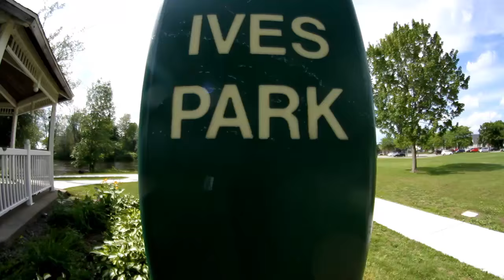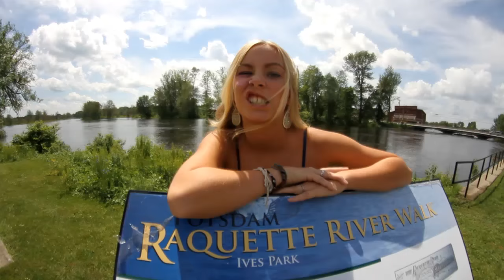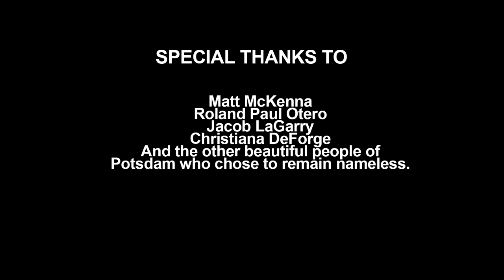Sunflo'er - Deer Clock (Official Music Video) I Magnetic Eye Records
Sunflo'er "Deer Clock" official music video from the band's upcoming album "1963".

Sunflo'er album 1963 is out June 23, 2015 on Magnetic Eye Records. Get the Vinyl I CD I Digital

In September of 2013, the members of Sunflo’er moved into an old victorian house in Upstate New York with plans of shelving their previous four years of material in favor of something more emotionally engaging. A new set of tunes was crafted. The result is a tonally dynamic composition which maintain ins the basic tenets of heavy music. Bearing the street address of their haunted dwelling, complete with clanging pipes and slamming doors, 1963 is Sunflo’er’s debut full-length foray into left-of-center extreme music, courtesy of Magnetic Eye Records.

Though not specifically a concept album, great scrutiny was invested during the composition of 1963 to ensure it would be enjoyed best from start to finish - exactly the way it’s performed live. Solo guitar interludes pave the way for Converge style rock ‘n roll grooves, while the group takes cues from Circle Takes the Square in crafting their abstract, though deliberate, vocal contributions. Engineering and mixing for the sessions was provided by Topon Das of Fuck the Facts, and FTF bassist Marc Bourgon provides additional vocals on two of the album’s tracks.

For fans of Converge, The Dillinger Escape Plan, Between the Buried and Me

This is the official YouTube channel of independent label, Magnetic Eye Records, conjurers, curators and avant-gardists of the finest noise, rock, stoner, doom and metal.